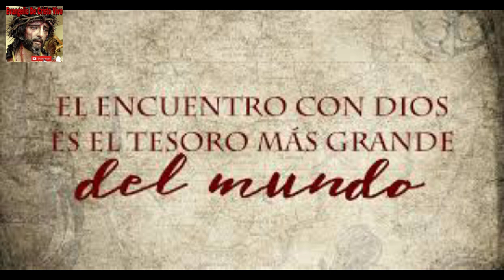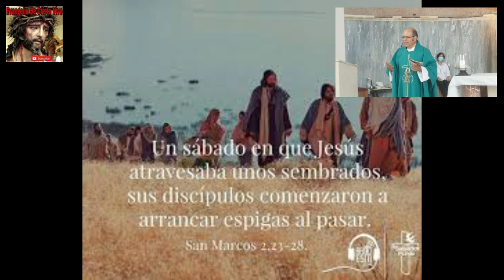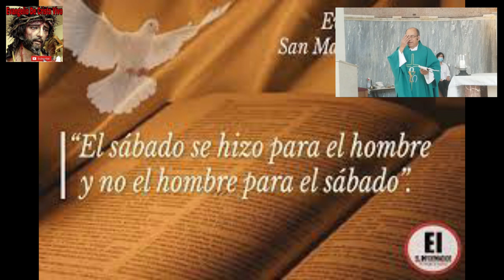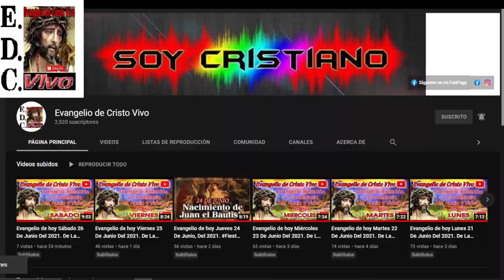Evangelio De hoy martes 17 De enero Del #2023 De La 2ª semana Del tiempo Ordinario. Mc (2,23-28)